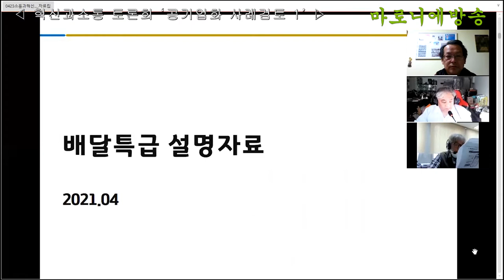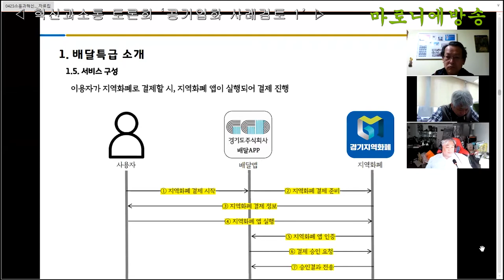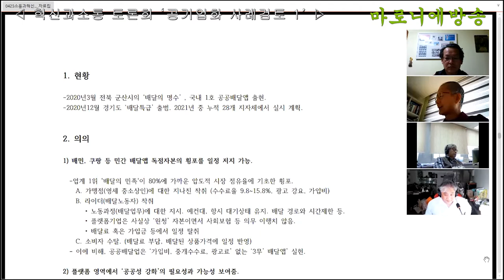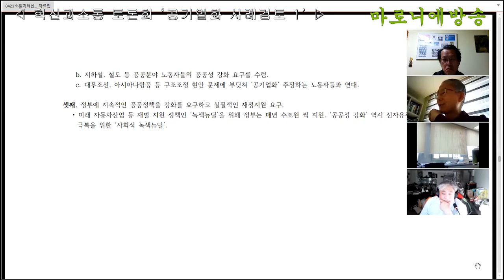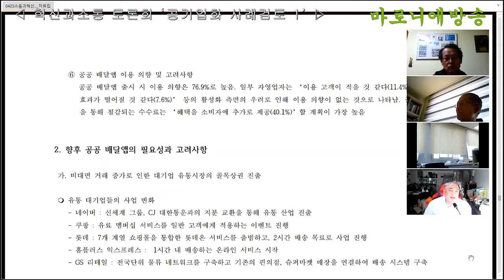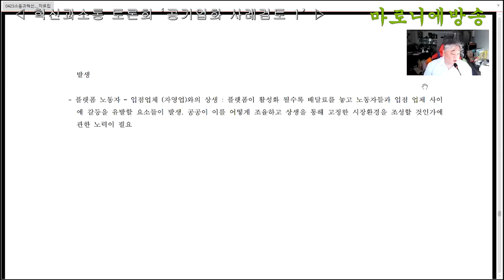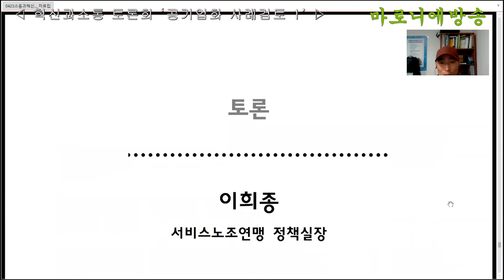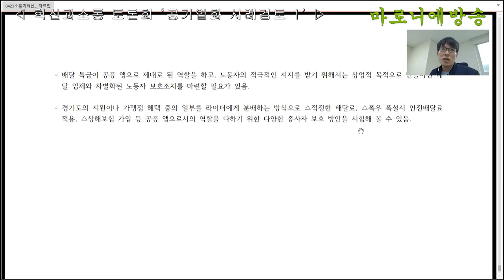[소통과혁신] 공공배달앱 등 경기도(주) 사업의 현황과 영향-소통&혁신 토론회 공기업화 사례검토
4차 산업혁명에 코로나 위기까지 겹친 상황에서 기존 사기업 다단계 하도급 방식으로 노동자, 소상인, 소비자(국민) 모두의 부담을 더욱 가중시키고 있습니다.
이에 공공성도 강화하고 생산성도 향상시키는 공기업화를 위해 공공배달앱의 현황과 그 영향 등 경기도 주식회사의 사업을 검토하는...